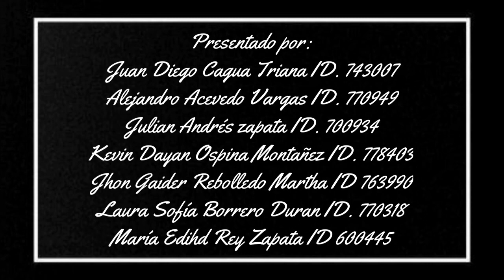Opio en las nubes- Rafael Chaparro